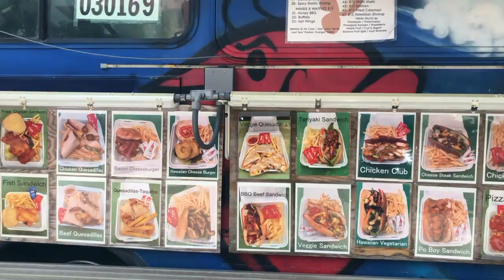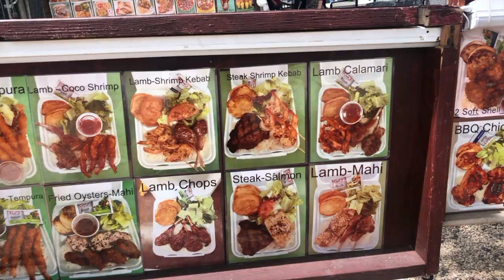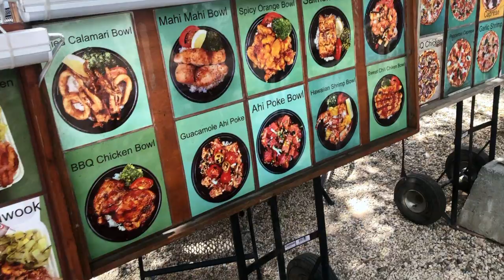GIRLS TRIP 2019 👯‍♀️ | Honolulu, HI 🌺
My friends and I went to Hawaii to celebrate my bffs 21st birthday
By far the most relaxing and beautiful vacations ever

I love you Hawai'i